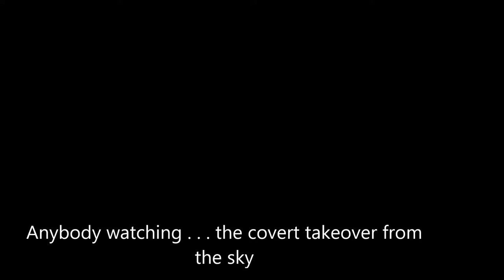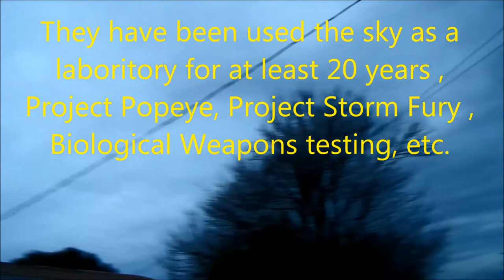They call it Geoengineering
I call it weather warfare